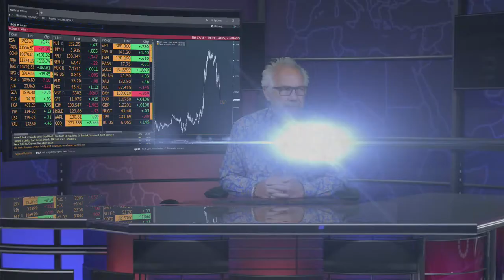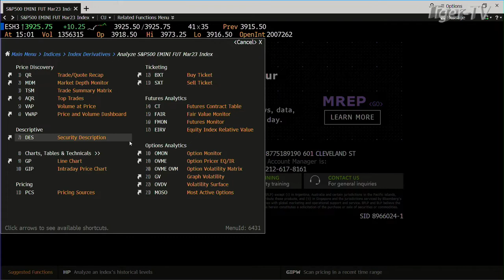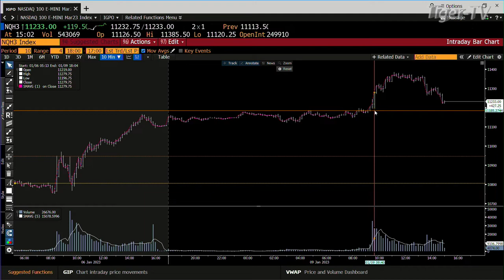January 9th, 3PM ET Market Update on TFNN - 2023